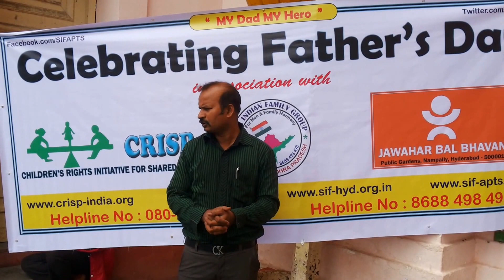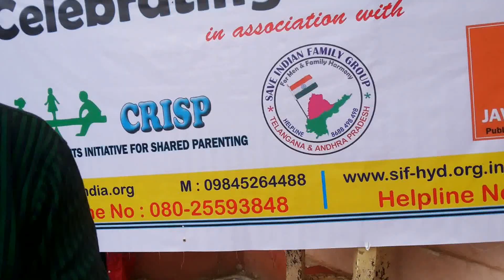FATHERS DAY -CRISP-JAWAHAR BAL BHAVAN, HYD-KAPPARI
CRISP AND JAWAHAR BAL BHAVAN JOINTLY ORGANISING  A PAINTING COMPETITION AN OCCATION OF WORLD FATHERS DAY CELEBRATIONS AND ESSAY WRTING , ELOCUTION ,QUIZ COMPETITION ORGANISED. 300 CHILDREN WERE PARTICIPATED.